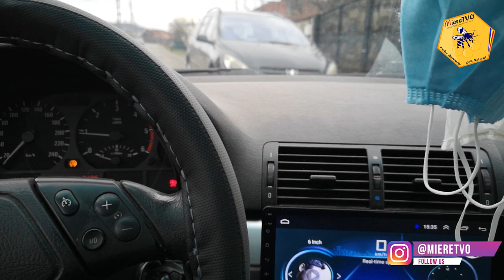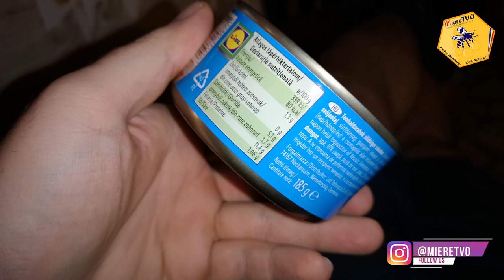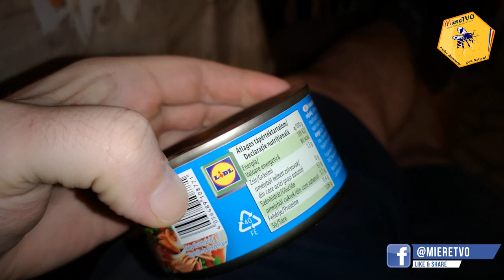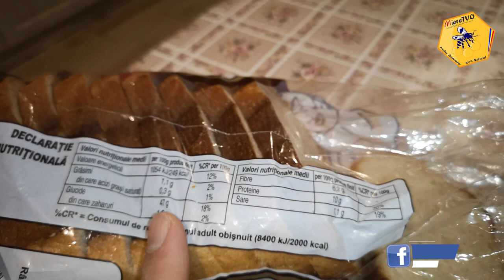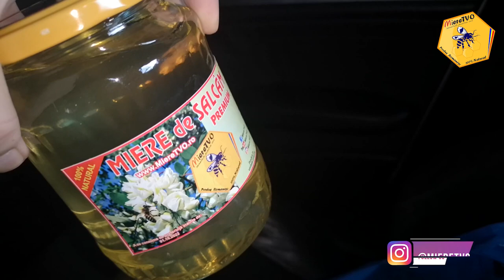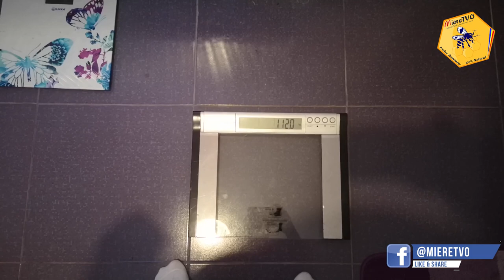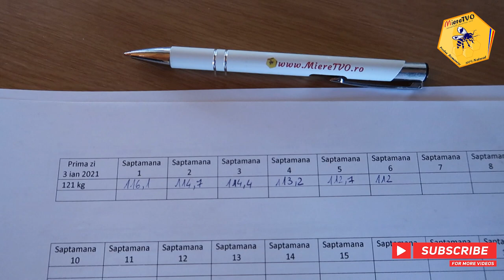TRANSFORMARE LIVE OTTOslabeste SEZONUL 4 SAPTAMANA 6 | DIETA APICOLA